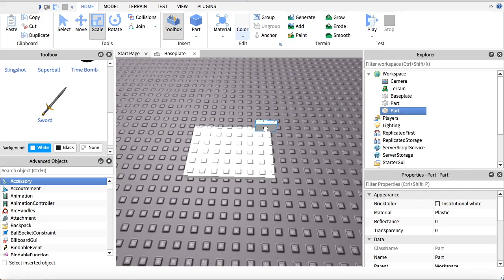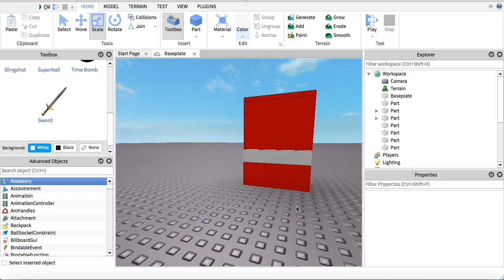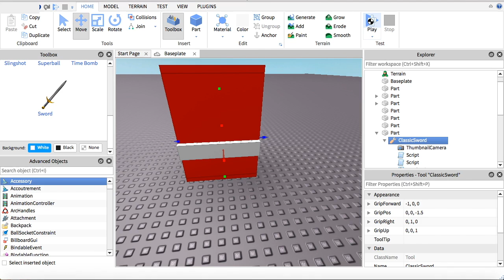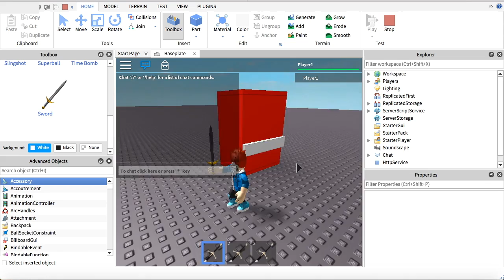How To Make a Tool Giver In Roblox Studio 2017!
In this tutorial I will show you how to make a working tool giver in roblox studio 2017!

The Script:
local debounce = false

function getPlayer(humanoid)
local players = game.Players:children()
for i = 1, players do
if players[i].Character.Humanoid == humanoid then return players[i] end
end
return nil
end

function onTouch(part)

local human = part.Parent:findFirstChild("Humanoid")
if (human ~= nil) and debounce == false then

debounce = true

local player = getPlayer(human)

if (player == nil) then return end

script.Parent:clone().Parent = player.Backpack

wait(2)
debounce = false
end
end

script.Parent.Parent.Touched:connect(onTouch)